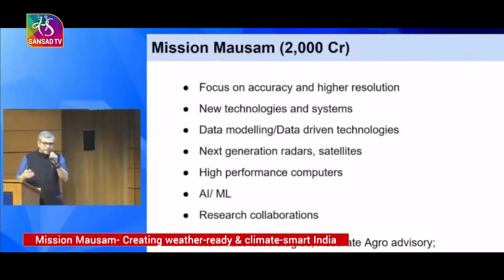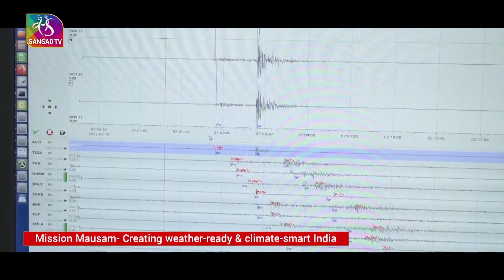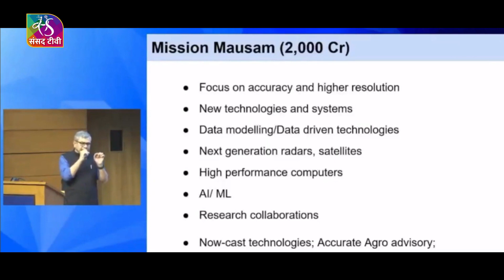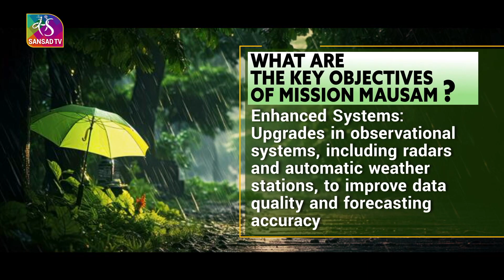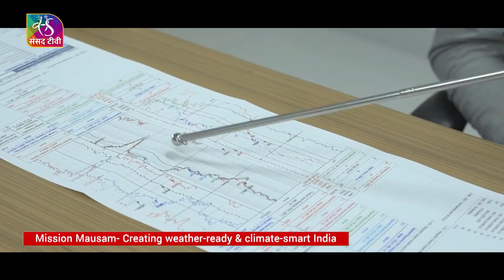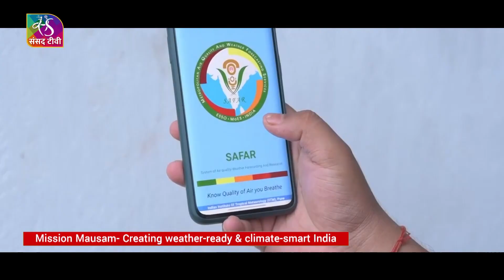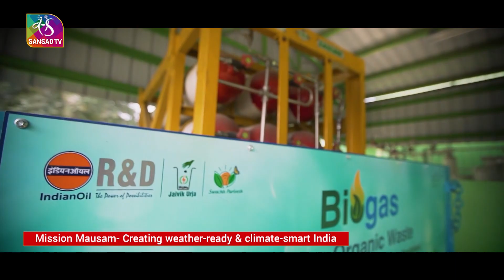In-Depth: Mission Mausam | 15 September, 2024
Union Cabinet, chaired by the Prime Minister Narendra Modi, has approved ‘Mission Mausam’ today with an outlay of Rs.2,000 crore over two years. Mission Mausam, to be chiefly implemented by the Ministry of Earth Sciences, is envisaged to be a multi-faceted and transformative initiative to tremendously boost India’s weather and climate-related science, research, and services.

Video Editor: Abhilasha

Music Courtesy from Envato: Inspiration ProTraxx